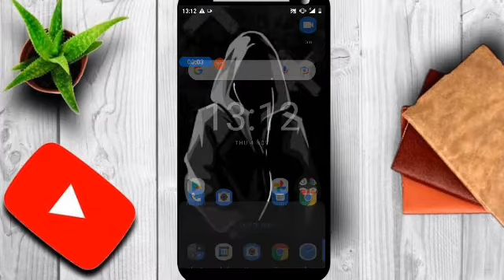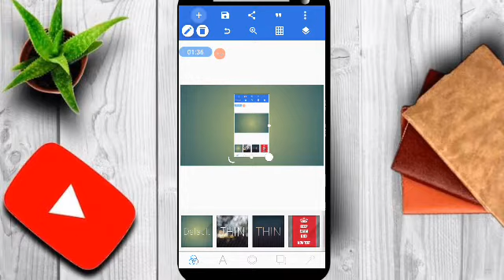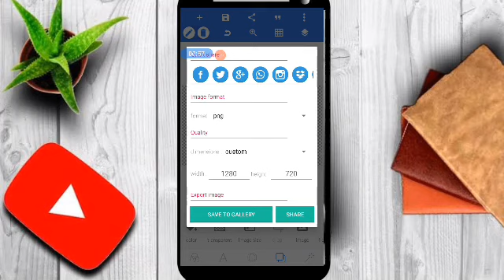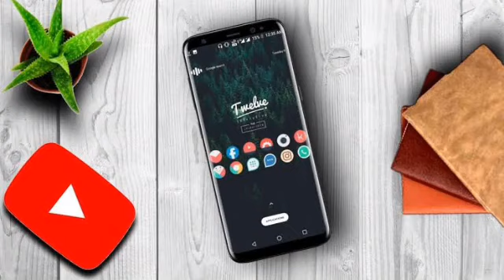How to make mobile freame in pixellab। মোবাইল ফ্রেম তৈরি_bangla tutorial_bd tech limited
🇧🇩🇧🇩𝐖𝐞𝐥𝐜𝐨𝐦𝐞 𝐭𝐨 𝐁𝐃 𝐭𝐞𝐜𝐡 𝐥𝐢𝐦𝐢𝐭𝐞𝐝🇧🇩🇧🇩

mobile freame making in mobile' phone_mobile freame making in pixellab'
pixellab tutorial, pixellab editing

▪️LIKE▪️ COMMENT ▪️ SHEARE &